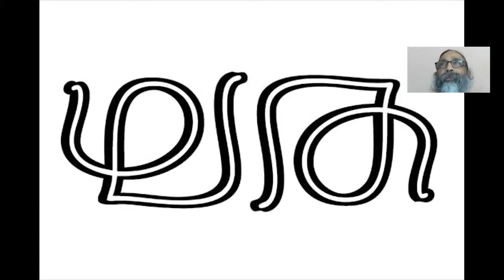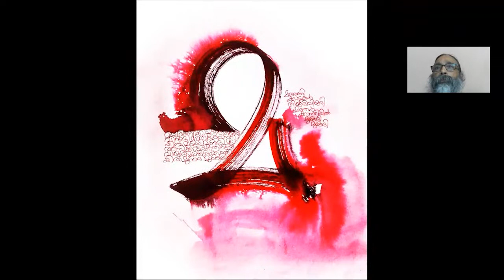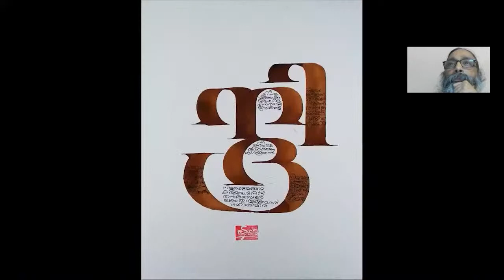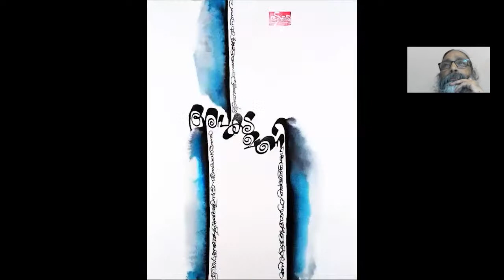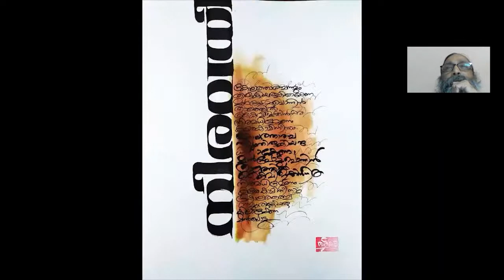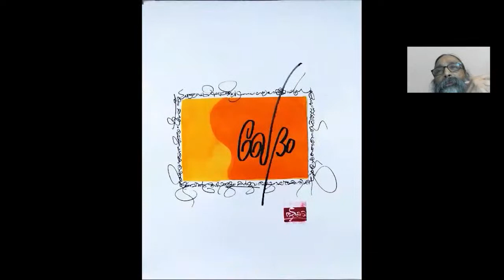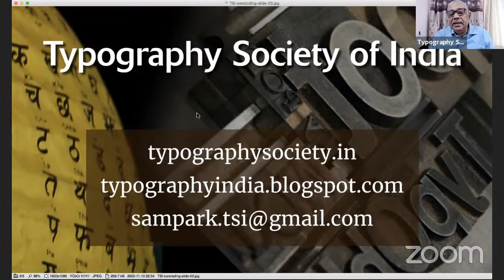Expression and innovation in calligraphy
Master calligrapher Narayana Bhattathiri speaks about his life journey from a fine art student to a calligrapher and graphic designer. He shares his experiences in various fields he left his mark as a calligrapher, including publication design, film and video, exhibitions, motion graphics etc.

This biographical talk takes the audience to unexplored areas and applications of the wonderful art form of calligraphy.

Participation: Zoom link will be shared with registered participants. Or, you can watch the livestream on this page. Registered participants can leave comments/questions on the Comments for the speaker to address during the session.

About the Typography Society of India (TSI): TSI was set up by Prof. G V Sreekumar and a group of Typography and Calligraphy enthusiasts. He is a Professor and former Head of IDC school of Design at IIT Bombay. The main objective of this group is to provide a platform for interaction and to share knowledge on Calligraphy, Typography etc with design students, profesionals and academicians. TSI’s core group includes Prof Tarundeep Girdher (NID Ahmedabad), Dr D.Udayakumar (Dept of Design, IIT Guwahati and Designer of the Indian Rupee Sign) and Chirag Gander (CEO, The Minimalist). TSI started off as a small WhatsApp group for typography enthusiasts. It also has a facebook group called “Typography India”.